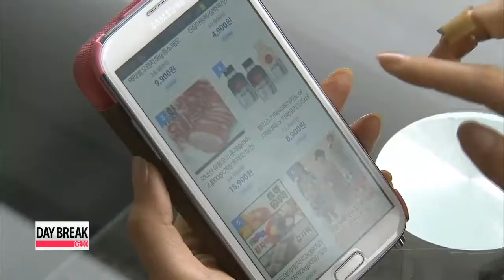LINE announces strategic partnership with CyberSource 라인, 사이버소스와 손잡고 ′라인페이′ 세계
Japan-based internet services and mobile application company LINE Corporation has signed a strategic partnership with CyberSource Visa,... one of the world′s largest providers of payment management services.
LINE,... which is a subsidiary of Korean firm Naver,... will have access to CyberSource′s payment management platform, which will enable a full suite of payment and fraud management programs for its mobile payment service LINE Pay.
Since its launch in 2011, LINE has expanded to 230 countries.
As of January, more than 180 million people were regular users of its mobile messaging service application.